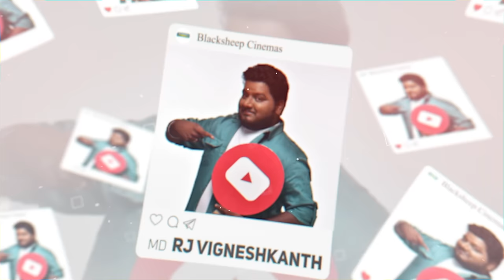Fun Panrom Team Vs Adhuva Idhu Team| 75th Episode Special | Story Battle | Blacksheep Cinemas